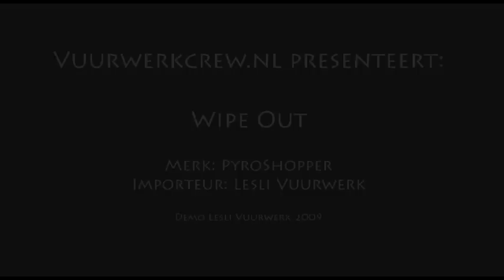VWC Lesli Pyroshopper Wipe Out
Nieuw in 2009 bij de PyroShopper;  Wipe Out.

Film gemaakt door Vuurwerkcrew.nl